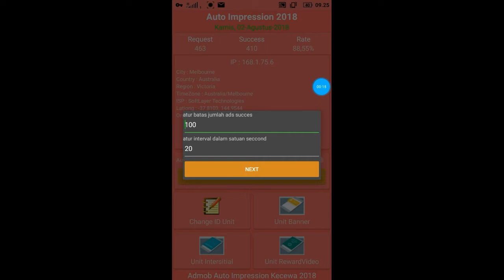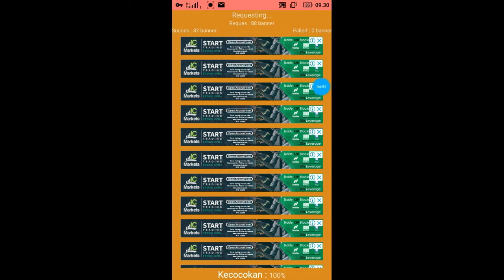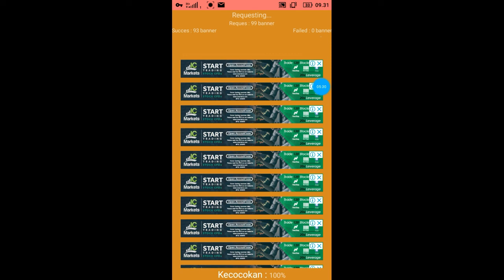Review tool pribadi auto impression l news update 2018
Tol yang saya gunakan dalam video adalah tool orang juga,hanya perbedaanya udah aku modifikasi pembersihan isi apk

Semoga bermanfaat.